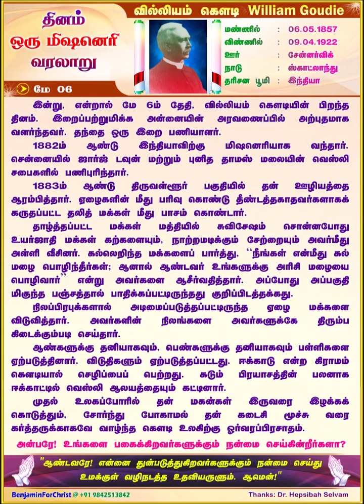வில்லியம் கௌடி William Goudie (TAMIL) Daily One Missionary Biography